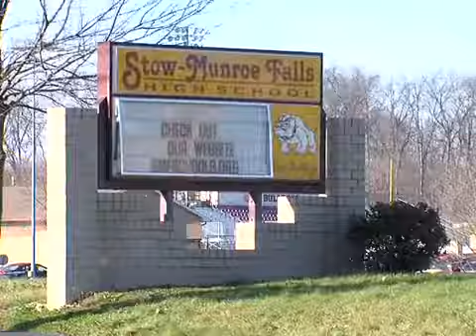Craigslist Killings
Brogan Rafferty accused in the craigslist killings appears in court.